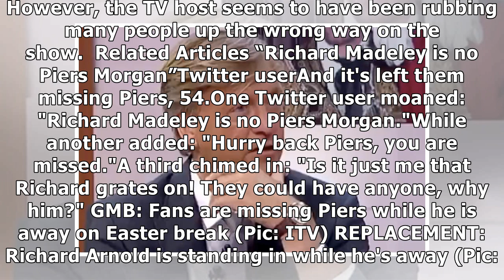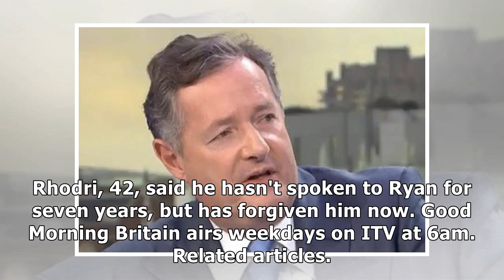GMB fans beg for Piers Morgan back as he's REPLACED by Richard Madeley: 'Not right'